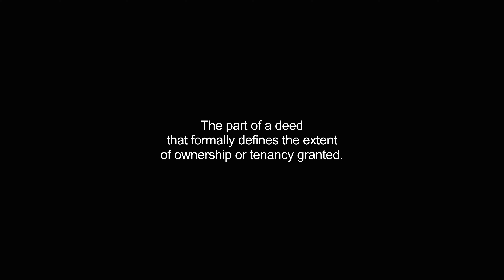habendum video Dictionary meaning and pronunciation